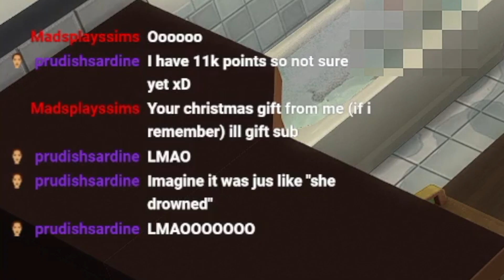Top Twitch Moments 2022! - Croft_Crazy31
This video compiles some of my favourite moments from my first year of streaming on Twitch! Thank you so much to everyone who has supported me  and my content, whether it be here on YouTube or over on Twitch, I really appreciate it! :)